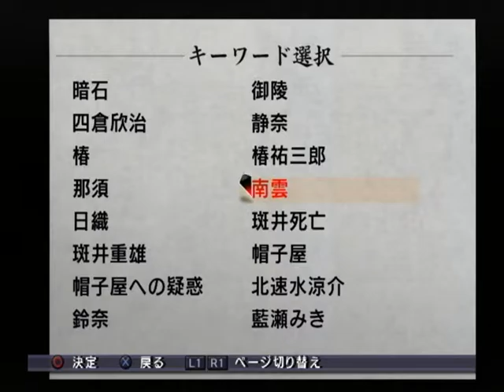【PS2】雨格子の館 ベストエンド Part１５ ～次はお前だって指摘されるの怖くない？ 【スタートオンゲームズ】【スタゲー】【JAPAGE】